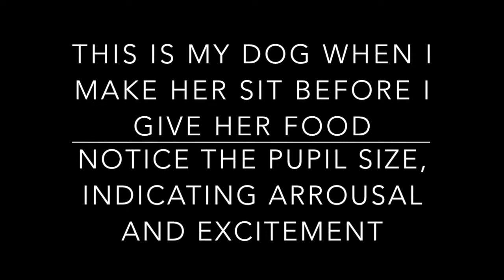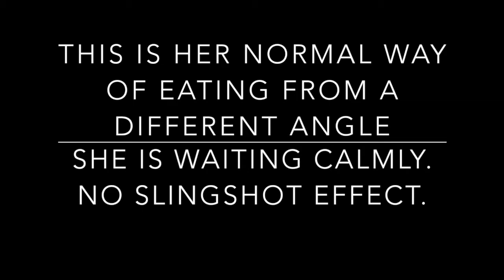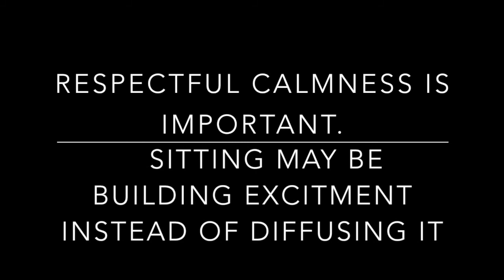My dogs don't do sit before eating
Sitting may be making your dog more excited to get his food.  For a few dogs, just standing and waiting, then getting their bowl put down without any commands keeps them calmer.  See how I feed six dogs with an example of the slingshot affect at the beginning